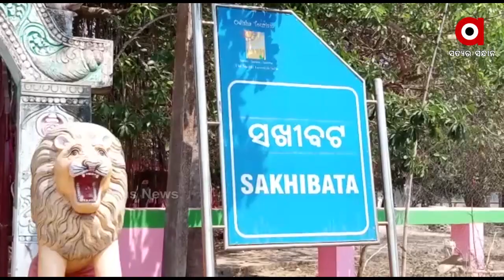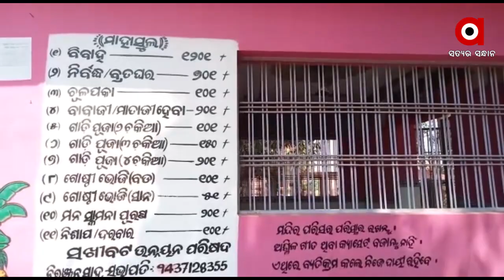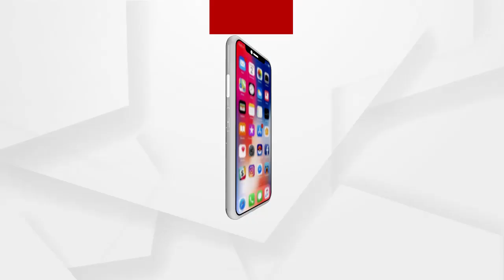କେନ୍ଦ୍ରାପଡ଼ା ସଖିବଟରେ ଦୁର୍ନୀତି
ସଖିବଟ ଉନ୍ନୟନ କର୍ତ୍ତୃପକ୍ଷ ଅଧ୍ୟକ୍ଷଙ୍କ ନାଁରେ ସଙ୍ଗୀନ ଅଭିଯୋଗ. ଟେଣ୍ଡରରେ ଜାଲିଆତି ଓ ଗଛଚୋରିକୁ ନେଇ ଅଭିଯୋଗ. ମାର୍ଶାଘାଇ ବ୍ଲକ ପାଟକୁରା ନିର୍ବାଚନ ମଣ୍ଡଳୀରେ ଥିବା ପ୍ରମୁଖ ପର୍ଯ୍ୟଟନ କ୍ଷେତ୍ର ସଖିବଟକୁ ନେଇ ଆସିଲା ସଙ୍ଗୀନ ଅଭିଯୋଗ । କମିଟିର ସଭାପତି ଥିବା କେନ୍ଦ୍ରାପଡାର ପୂର୍ବତନ ଅବସରପ୍ରାପ୍ତ ଏଡିଏମ ନିରଂଜନ ସାହୁଙ୍କ ନାଁରେ ଦୁର୍ନୀତି ଅଭିଯୋଗ